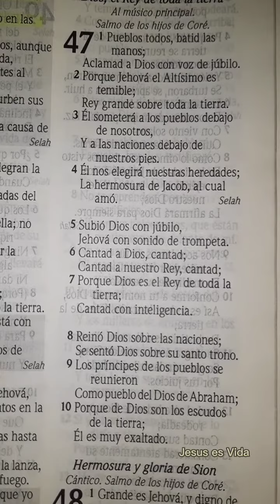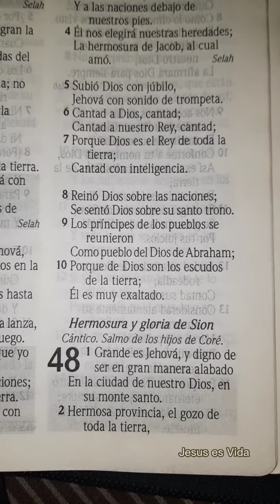SALMOS 47 | DIOS, EL REY DE TODA LA TIERRA | LECTURA BIBLICA